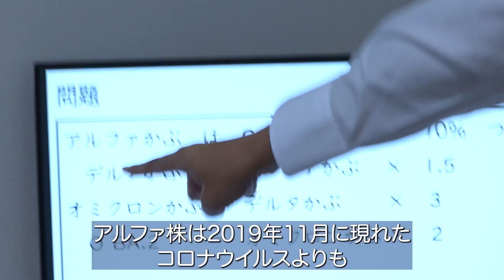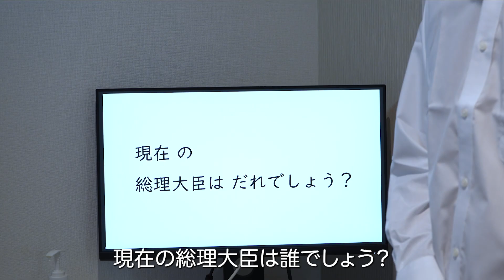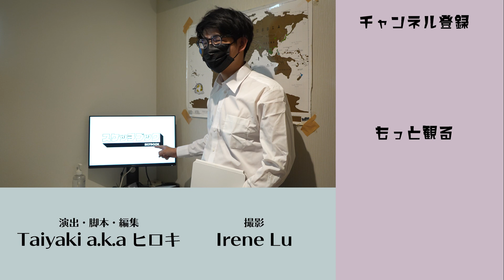コロナが終わらなかった20年後の小学校【コント】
ディストピア社会...

‹演出/脚本/編集›
Taiyaki

‹撮影›
Irene Lu

‹『スケッチブック/SKITBOOK』について›
当チャンネルは日本初の社会風刺コントチャンネルです！
スケッチ（sketch; skit）とは、英語で「コント」の意味。
『スケッチブック』は『サウスパーク』『サタデーナイトライブ』のようなエッジの効いた欧米式「コメディ」を世界にお届けします！

毎週水曜日新作コント更新予定。
隔週で視聴者参加型オンライン飲み会配信予定。